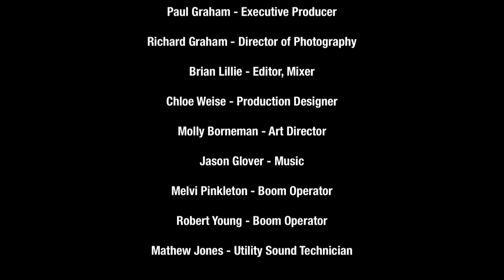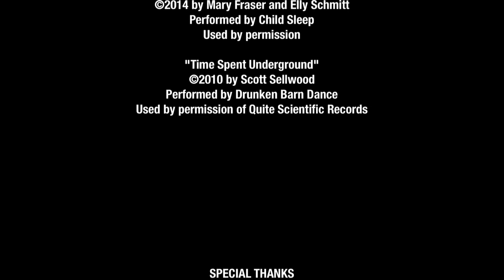2015 Short Film: Arboretum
Four boys flee their difficult homes to build a fort in the woods. As the 3 day trip continues, more and more is revealed about the kids and their motives and whether or not they are all really there.

Starring:
Eli Tell as Max
Gus Nordheilm as Howard
Jackson Touchberry as Will
Elijah Cox as Griffin
Gwen McKee as Stephanie
Chloe Weise as Eve

Written and Directed by Eli Tell
Assistant Director/ Director of Cinematography is Richard Graham
Edited by Brian Lillie

Thanks to all who supported us on Kickstarter and on social media.